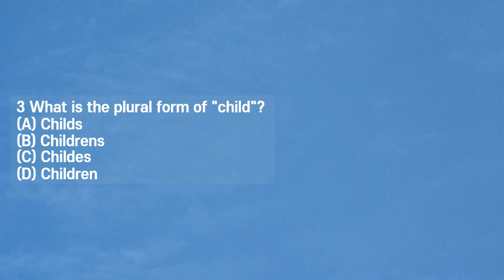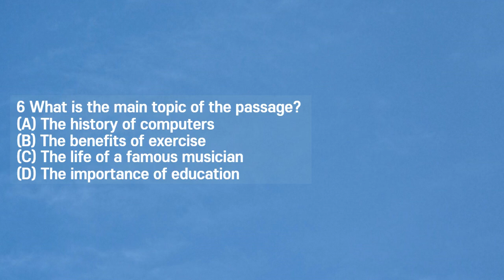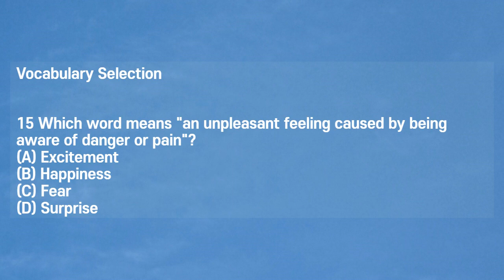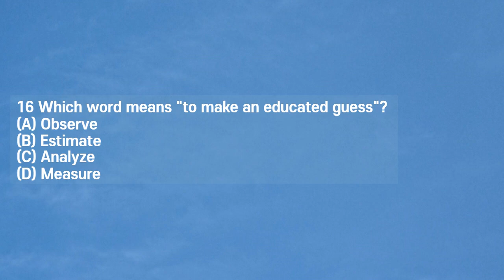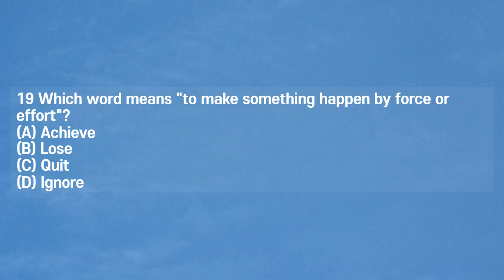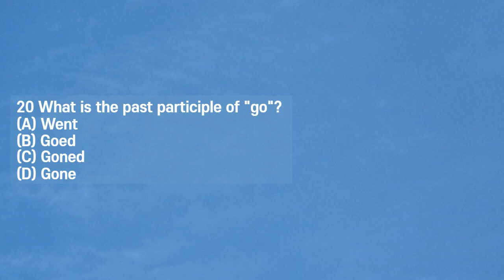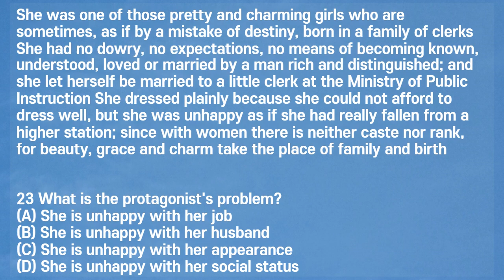중학교 영어시험 문제, 자기 실력을 테스트 해보세요. middle school English test20230405(3)